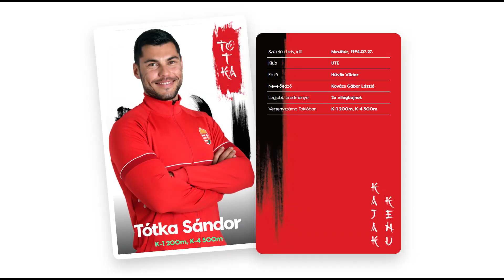Halott Pénz, Szoboszlai, gőzgombóc - ezek Tótka Sándor kedvencei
A tokiói olimpiára készülő kajakosunkat, Tótka Sándort kérdeztük kedvenc előadóival, ételeivel, labdarúgóival és még sok minden mással kapcsolatban.